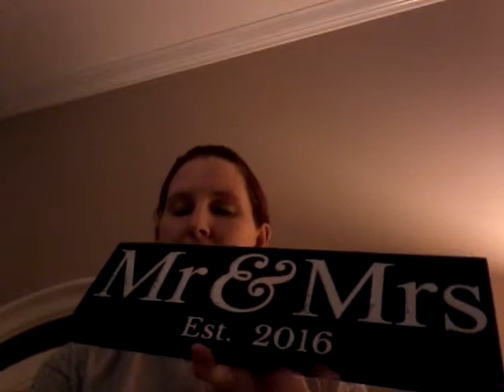Craftwize Mr. and Mrs. Sign Review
I love this sign by craftwize because it is well made and will be a great reminder of their anniversary year. Full disclosure, I received this for free in exchange for my honest review.